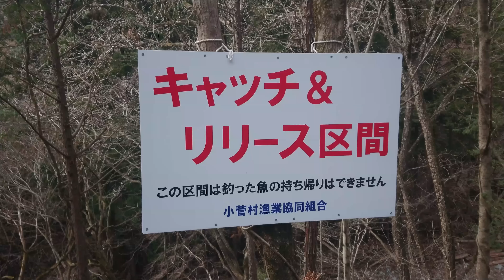2019年 渓流解禁 in 小菅川 C&R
１億２千万人の釣りキチの皆さん

どうもモローです。(o^皿^)\ﾆﾊﾟｯ♪

自然に感謝です。

ありがとう!!

皆さん次の動画でお会いしましょう～(#^^#)

Good luck !!

ヒットルアーはアレキサンドラ５０HSです。

ホームページの方でルアーのご注文も受けております。